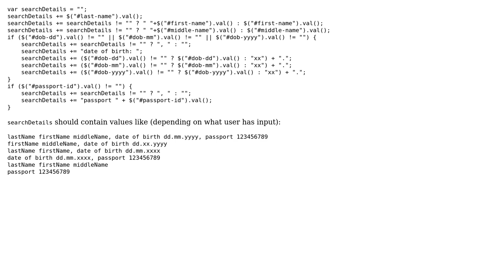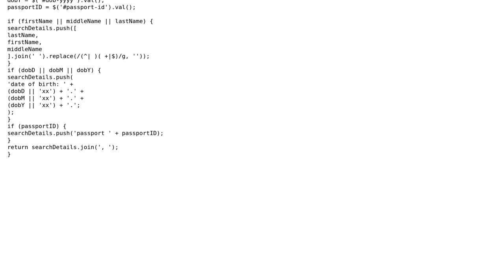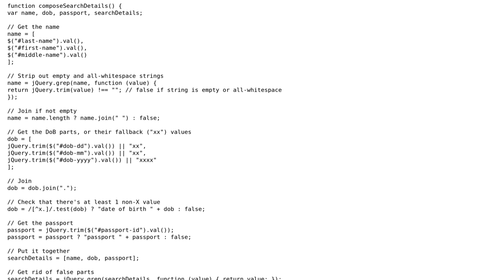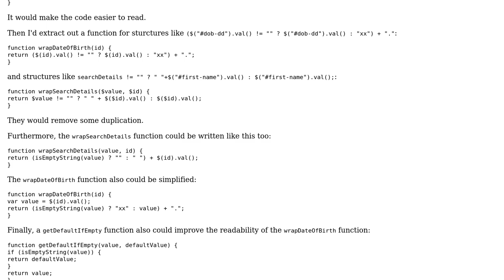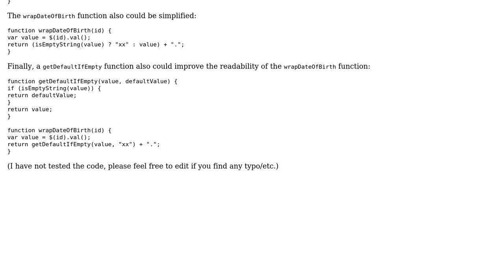Code Review: How to simplify code, which adds spaces and commas if field value is not empty?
With thanks & praise to God, and with thanks to the many people who have made this project possible! | Content (except music & images) licensed under CC BY-SA | Music | Images & others | With thanks to user palacsint user LA_ user Flambino user delete me and the Stack Exchange Network Trademarks are property of their respective owners. You are responsible for your own actions.